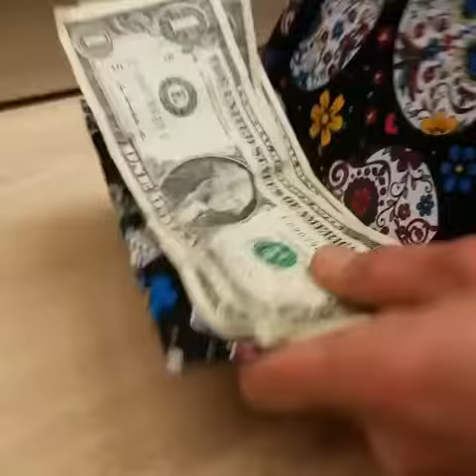Wonder Wallets, great for server's, bartenders, and delivery drivers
Holds your money, simple and easy to use, Waiters, waitresses, bartenders, pizza or any delivery drivers.